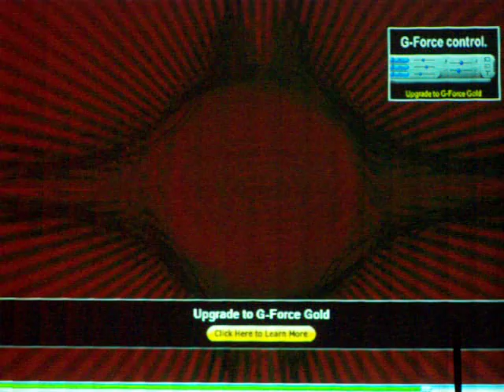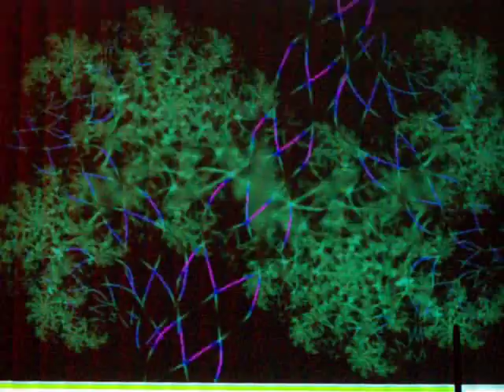maggotbrain 5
a little live 420 Funk Mob  "Live on the Off Days"